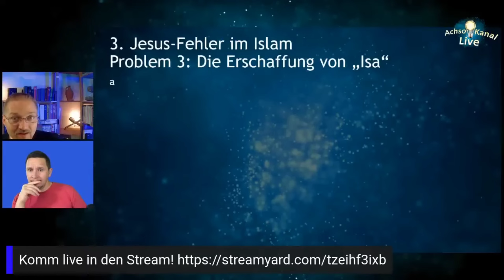Das Jesus Problem im Islam #17 Muslime zweifeln an Jesus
"Isa" im Islam. Das bedeutet: massive Probleme, die die Erfinder des Koran in ihrem Unwissen nicht richtig durchdacht hatten - und die klar zeigen: Der Islam bricht unter dem Gewicht von inneren Widersprüchen und Tatsachen in sich zusammen wie ein Kartenhaus.

Corpus.quran.com
corpuscoranicum.de